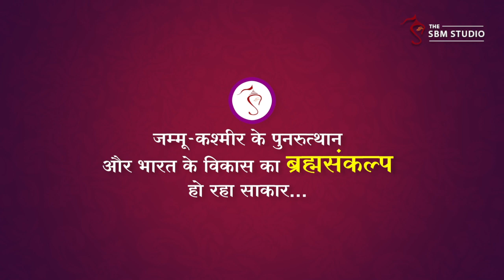जम्मू-कश्मीर के पुनरुत्थान और भारत के विकास का ब्रह्मसंकल्प हो रहा साकार… | HD | Asharamji Bapu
Ref V-FCFC, FD